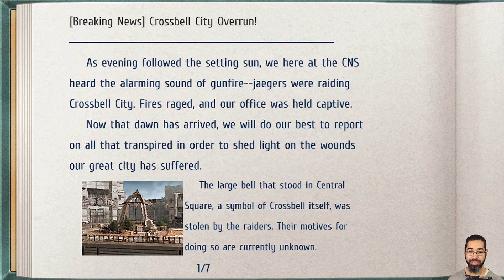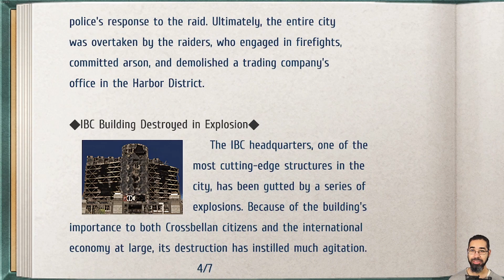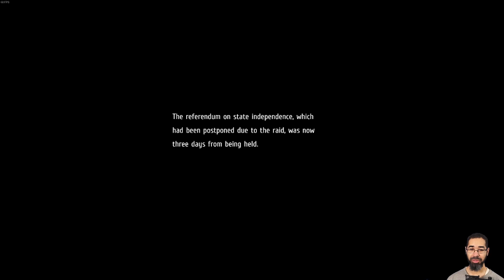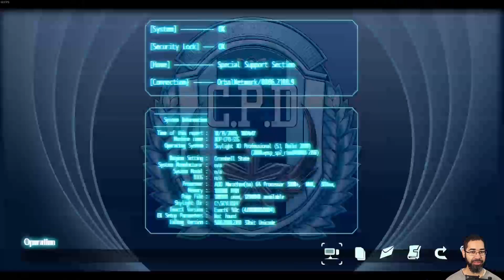Let's Play: Trails to Azure - Part 46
This Is Definitely Lloyd's Fault - Trails to Azure [Blind] - Day 8 -- Watch live